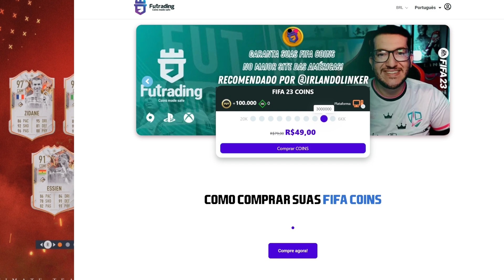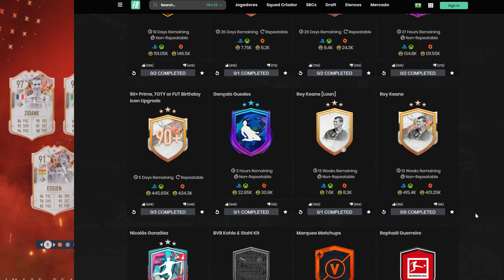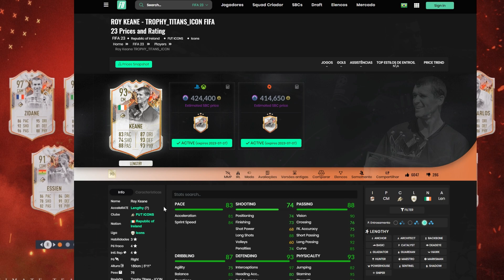FIFA 23 | DME - SBC - TROFÉU ÍDOLO MULTICAMPEÃO ROY KEANE || FUTFIFA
fifa 23 Dme - sbc - Troféu Ídolo Multicampeão Roy Keane,
fifa 23 Dme - sbc - Troféu Ídolo Multicampeão Roy Keane basica,
fifa 23 Dme - sbc - Troféu Ídolo Multicampeão Roy Keane boa,
fifa 23 Dme - sbc - Troféu Ídolo Multicampeão Roy Keane é boa,
fifa 23 Dme - sbc - Troféu Ídolo Multicampeão Roy Keane hoje,
fifa 23 Dme - sbc - Troféu Ídolo Multicampeão Roy Keane história,
fifa 23 Dme - sbc - Troféu Ídolo Multicampeão Roy Keane highlights,
fifa 23 Dme - sbc - Troféu Ídolo Multicampeão Roy Keane inicial,
fifa 23 Dme - sbc - Troféu Ídolo Multicampeão Roy Keane iniciante,
fifa 23 Dme - sbc - Troféu Ídolo Multicampeão Roy Keane jogo,
fifa 23 Dme - sbc - Troféu Ídolo Multicampeão Roy Keane no futebol,
fifa 23 Dme - sbc - Troféu Ídolo Multicampeão Roy Keane o que fazer,
fifa 23 Dme - sbc - Troféu Ídolo Multicampeão Roy Keane online,
fifa 23 Dme - sbc - Troféu Ídolo Multicampeão Roy Keane o que é,
fifa 23 Dme - sbc - Troféu Ídolo Multicampeão Roy Keane quimica,
fifa 23 Dme - sbc - Troféu Ídolo Multicampeão Roy Keane youtube,
fifa 23 Dme - sbc - Troféu Ídolo Multicampeão Roy Keane 2023,